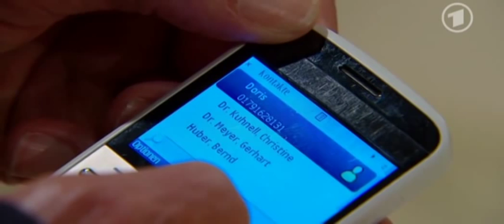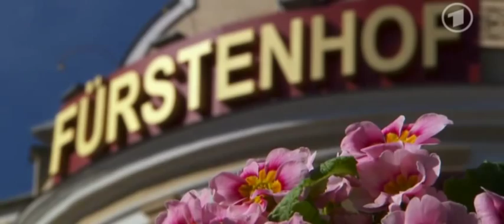Sturm der Liebe Folge 1789 Streit mit Folgen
Sturm der Liebe eine der bekanntesten Serien aller Zeiten.
Wen ihr Fragen oder Wünsche habt bitte schreiben!!!